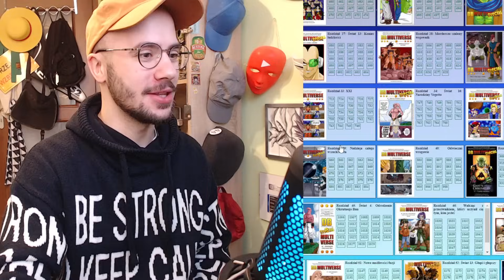10/10!! Najlepsza walka turnieju! GOKU vs VEGETA! - Dragon Ball Multiverse #96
Muzyka: Dragon Ball Super - Frantic Battle (Rekreacja)
Rekreacja autorstwa Pokemixr92
Oryginalny autor: Norihito Sumitomo